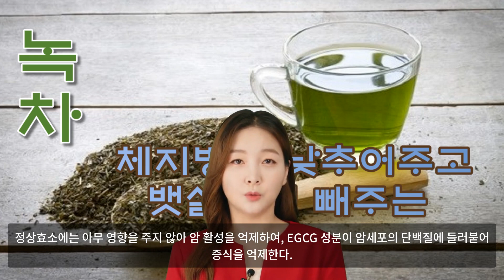암세포 씨를 말리는 슈퍼 항암음식 15가지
암은 유전적 요인보다 생활습관 같은 후천적 요인으로 생길 가능성이 높다고 합니다. 따라서 암 예방을 위해서는 평소 식습관의 관리가 무엇보다 중요하다고 할수 있는데요. 이번 시간에는 암세포 씨를 말리는 무서운 음식 15가지 대해 알아보도록 하겠습니다.
1. 김치
김치는 재료 자체가 마늘과 생강, 파, 무 등 주로 항암식품이고 발효로 생긴 유산균은 대장암예방에도 효과적이다. 정제염보다는 천일염이나 죽염으로 김치를 담갔을 때, 그리고 저온에서 발효했을 때 상대적으로 효과가 좋다.
2. 마늘
지난 2002년 미국의 ‘타임’지가 선정한 10가지 건강식품에 포함됐고, 미국 국립암연구소에서는 항암 작용 있는 48개 식품 중 첫 번째로 마늘을 선정했다. 마늘은 콜레스테롤 합성 효소를 억제해 콜레스테롤 수치를 낮추고 피를 맑게 한다. 면역 작용을 높이고 암세포의 증식을 억제하는 효과도 있다. 마늘에 포함된 알리신은 1, 2차 세계대전 때 항생제로 사용할 정도로 병균의 증식을 억제한다.
3. 고추
고추의 매운 성분인 캅사이신이 헬리코박터균의 증식을 억제해 결과적으로 위암 예방에 좋다는 연구 결과가 있다. 최근에는 이 물질의 항산화 작용이나 염증 억제 효과도 발표된 바 있다. 멕시코 등 라틴아메리카 국가들의 매운 고추 섭취량이 많지만, 위암 빈도는 다른 남방 민족들에 비해 상대적으로 적은 것도 이와 무관하지 않다.
4. 된장
된장의 주원료인 콩의 항암 효과에다 발효 과정을 거치며 생긴 유익한 물질들이 더해져 콩보다 좀더 높은 암 예방 효과를 기대할 수 있다.된장을 얻기 위해 콩을 발효시키면 아미노산이 많이 함유되고, 아미노산이 된장의 암 예방 효과에 큰 몫을 담당한다. 발효 과정에서 생기는 식물 에스트로겐은 각종 암뿐 아니라 여성의 골다공증이나 폐경기 증후군 예방에도 좋다.
5. 현미콩밥
현미는 백미에 비해 섬유소가 약 12배, 그리고 비타민이 3~4배 정도 많이 들어 있다. 예전에는 현미가 거칠어서 소화가 잘 안 된다고 전해졌지만 오히려 현미 같은 통곡식이 위 점막의 세포를 복구한다는 사실도 알려졌다. 또한 콩은 풍부한 에스트로겐을 함유하고 있어 여성의 유방암예방에 효과적이고 검은콩은 항산화 효과를 기대할 수 있다.
6. 우유
우유에 들어있는 칼슘은 위 점막을 보호하고, 나트륨과 칼륨 이온과는 달리 암세포 증식을 억제하는 효과가 있다. 우유는 암 중에서도 특히 위암과 간암 예방에 도움이 된다.
7. 토마토
토마토 같은 녹황색 야채는 리코펜 성분이 많이 들어있어 항암 작용을 도와준다. 특히 소화기 계통의 암과 폐암에 대한 예방 효과가 크다.
8. 율무
본초강목에 의하면 율무는 비장을 튼튼하게 하고, 폐를 보호한다고 기록돼 있는데 최근 율무의 항암 작용이 밝혀졌으며 실제 임상적으로 좋은 결과를 나타내고 있는 새로운 항암 식품이다.
9. 샐러리
샐러리의 단백질을 구성하고 있는 아미노산 중에는 글리신과 메치오닌이 많은데, 이 물질들은 지방간을 예방해주는 알칼리성 식품으로 간암의 예방과 치료에 효과적이다.
10. 녹차
녹차에 들어있는 플리페놀류 성분이 암세포의 자살을 유도하는 것으로 밝혀졌다. 바로 녹차의 떫은 맛을 내는 성분이 폴리페놀의 일종인 카테킨 성분인데 이것이 바로 암세포가 증식하는데 필수적인 효소의 활성에 영향을 주지만 정상효소에는 아무 영향을 주지 않아 암 활성을 억제하여 EGCG 성분이 암세포의 단백질에 들러붙어 증식을 억제한다. 특히 혈액암에 효과적이다.
11. 시금치
시금치에는 암을 저지하는 엽산과 엽록소가 다량으로 함유되어 있다. 그리고 풍부한 비타민 A는 피부와 점막의 활동을 높여서 병에 대한 저항력을 길러준다. 특히 폐암에 효과적이다.
12. 양송이버섯
양송이에는 단백질 함량이 버섯 중의 최고이며 우유와 비슷한 양의 단백질이 존재하므로 암환자에게 아주 유용한 식품이다. 그리고 암으로 발전하는 단계를 억제하는 성분이 다량으로 함유되어 있다. 이것의 추출물은 간암 예방에 탁월하다.
13. 미역
미역에는 부인병을 예방하는 알긴산이 들어있다. 또한 뉴코코이단이라는 성분은 암세포를 없앤다. 특히 자궁암에 효과적이다.
14. 당근
당근에 있는 카로틴이라는 성분은 암을 억제하는 효과가 있다. 또한 야채 중에서 비타민 A를 가장 많이 함유하고 있는 식품이기도 하다.특히 식도암에 효과적이다.
15. 검은 콩
일반 콩에 함유된 이소플라본보다 검은콩의 이소플라본의 노화 억제와 항암 능력은 4배 이상 강하다. 특히 유방암의 예방과 치료에 탁월하다.